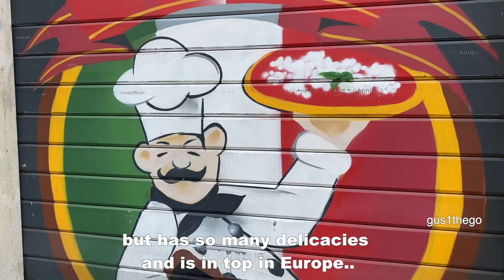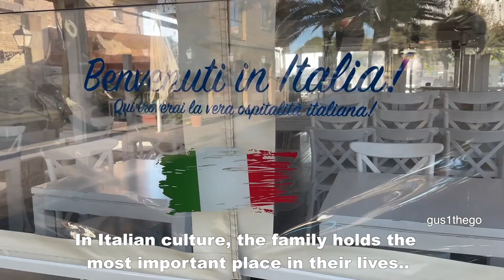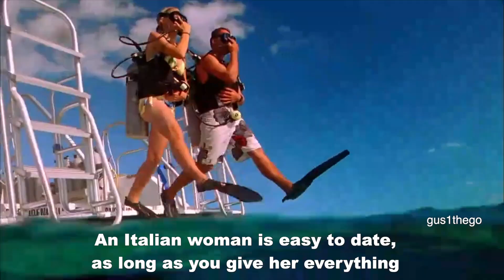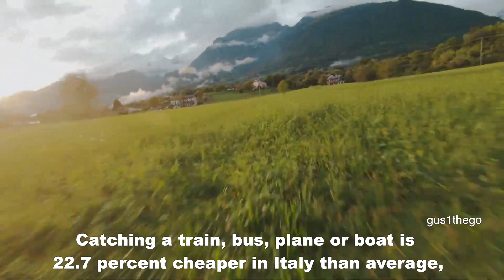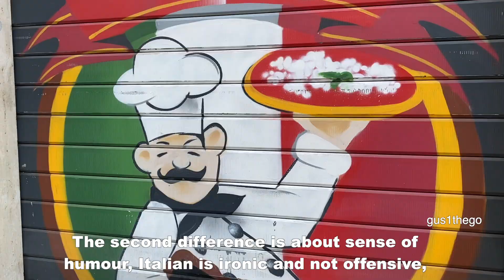SPAIN vs ITALY? (10 biggest differences?)